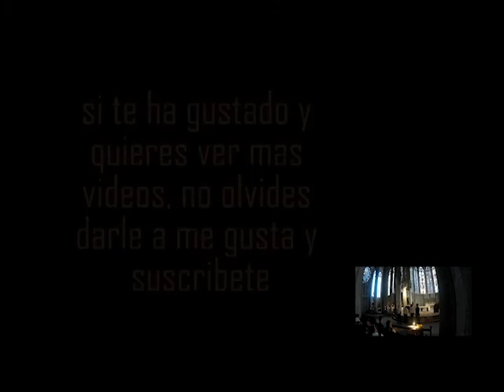CARCASONE(1),FRANCIA EN CARAVANA 2,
Hoy visitamos la ciudadela de Carcassonne (Francia) tambien conocida como Carcasona o Carcasone, la ciudad amurallada mas grande y mejor conservada de Europa , patrimonio mundial de la Humanidad desde 1997.En este primer vídeo visitaremos la zona que queda entre las dos murallas , la basílica de Saint Nazaire donde nos espera una grata sorpresa y recorreremos sus laberínticas callejuelas que nos trasladaran a la edad media. La caravana la hemos dejado en Saissac en el camping la porte d´autan a unos 20 minutos de Carcassonne.

Posicion GPS del Parking:43°12'42.1"N 2°21'27.2"E
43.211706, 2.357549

Posicion GPS de la puerta Narbonesa:43°12'23.6"N 2°21'56.2"E

Para que el video no dure demasiado , lo he tenido que partir en dos, asi que en breve en la segunda parte visitaremos el Castillo Condal y sus murallas.

- Mi facebook: @fercaravanero
- Mi insta:@memorias_de_una_rueda
- Mi web de videos de campings: